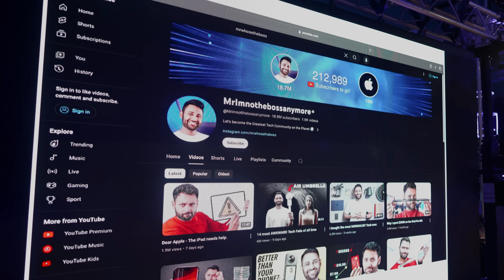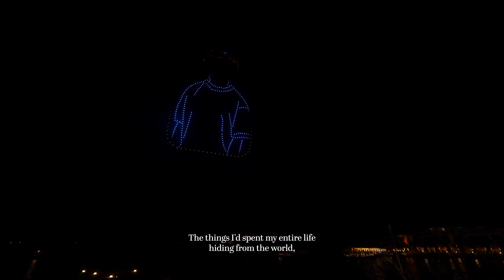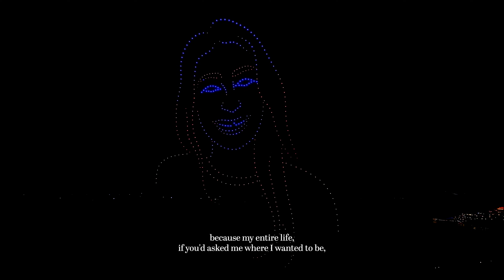Dhrisha & Arun | @Mrwhosetheboss's Wedding | The Wedding Filmer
This film is a celebration of the past, the present, and the boundless future of Dhrisha & @Mrwhosetheboss  love story. We often journey across the world in search of “the one”. Some might even settle along the way. But these two waited, trusting in fate, until they found the perfect love that felt destined for them. So if you’re wondering whether this kind of love exists for you, the answer is simple: yes. When you trust the process, when you wait for what truly aligns with your heart, you’ll find yourself singing “Tu Mila” to the love of your life too.

This film also contains a song that shows our musical evolution and growth in “Now That I Found You” by Sanjeev Wadhwani using AI to texturize the vocals and give us the exact feeling we need! And how apt it is to use AI on a tech guru’s wedding song!

Credits:

Featuring TWF’s Original’s - “Tu Mila”
Composer & Music Producer: Mayank Choudhary
Lyricist: Riya Goley & Mayank Choudhary
Female Vocals: Riya Goley
Mix Engineers: Abhishek Tyagi & Mayank Choudhary

Featuring TWF's Original's - "Now That I Found You"
Composer & Music Producer: Sanjeev Wadhwani
Lyrics by: Sanjeev Wadhwani
Singer: Sanjeev Wadhwani
Mix Engineer: Devang Rachh

Filmed by: Vishal Punjabi, Kashinath Sangare, Sai Sanil, Bhavik Kadecha, Sanat Pratap Singh & Milind Rao
Edited by: Vijay Kumar Singh & Bijal Pandya
Colour corrected by: Kedar Patil
Sound mixed by: Aryan Sahu
Wedding Planning & Event Design: Destination Snob
Venue: Susona, Bodrum
Photography: Stories by Joseph Radhik
Decor Design: Exixiz
Bride’s Outfit: Sabyasachi
Makeup Artist: Sandy Dosanjh
Hair Stylist: Grace Bailey
Bridal Henna: KV Henna
DJ: AJ
Priest: Siddharth Bhatt
Dhol Players: Elite Drummers
DMC: Inventum Global
Reception Drummer: Walter
Indian caterers: Ragasaan

Shot on: Sony Alpha